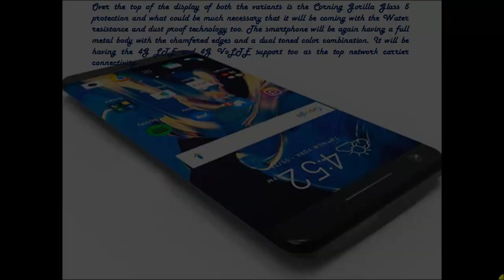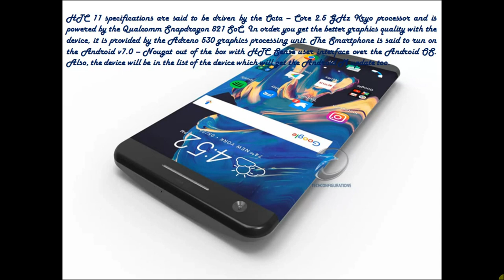HTC One M11 | specs | detail | price | launch date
these are some leaked pictures and specifications of HTC next flagship One m11. we can expect this phone with high specifications and beautifully build with aluminum to give a rich feel in the hands. edge to edge dual curved display gives a beautiful look to the phone while gorilla glass 5 will be able to protect screen from scratches and high pressure.. we can expect this phone to be launched after MWC Barcelona in Spain.